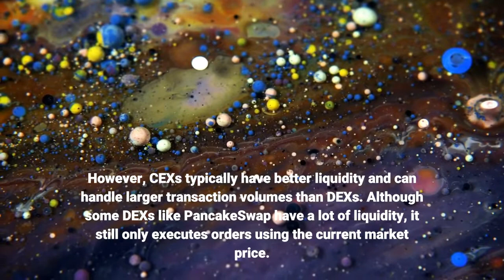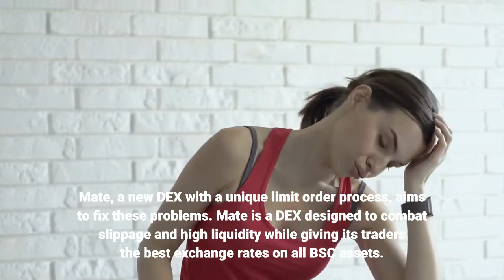Mate The Solution to DEX’s Problems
Until recently, decentralized exchanges (DEXs) played a minimal role in the crypto exchanges. Centralized exchanges (CEXs) offered traders faster transaction time and higher liquidity. Although they had a limited number of tokens to trade, CEXs were the preferred option. This changed with the arrival of PancakeSwap, a DEX that allowed everyday traders to buy tokens from new, unknown projects. With PancakeSwap and Binance Smart Chain, upcoming projects could list their tokens immediately and circumvent CEXs. Such platforms also made it possible to add liquidity to one’s token, creating thousands of new tokens for those looking to trade beyond the confines of CEXs. However, CEXs typically have better liquidity and can handle larger transaction volumes than DEXs. Although some DEXs like PancakeSwap have a lot of liquidity, it still only executes orders using the current market price. In such a system, the time between when an order is placed and when an order is executed is not taken into account. The market price on the given token can fluctuate during this gap and traders can suffer losses. Mate, a new DEX with a unique limit order process, aims to fix these problems. Mate is a DEX designed to combat slippage and high liquidity while giving its traders the best exchange rates on all BSC assets. Besides limit orders, they also have liquidity pools and various staking options. Here’s how Mate limit orders work. Users make limit orders with token pairs and set a time limit. Next, executor nodes track market activity as per the smart contract. Once the conditions are met, the executor nodes fulfill the order on an automated market maker (AMM) like PancakeSwap. The order is fulfilled at the right moment so that the final price meets the required price. Instead of the traditional schema, Mate’s executor nodes fulfill transactions at the best moment, giving traders the best possible exchange rate. Mate takes advantage of AMMs like PancakeSwap to get enough liquidity for even the biggest trades. Since executor nodes are decentralized, limit orders are never stored on any central network. Mate’s own decentralized networks make sure orders always get fulfilled. Executor nodes will always fulfill orders as long as the order fee rewards are more than the executor’s gas fee. Compared to other DEXs, Mate has extremely low transaction fees. Only 0.2% for limit orders. What’s more, Mate traders can enjoy BSC’s low general transaction fees. It’s possible to cancel limit orders if they haven’t yet been fulfilled or expired. Fees are refunded once the order is canceled. Mate also offers liquidity pool farming on their aptly named “Farm”. Anyone can earn MATE on the Farm or become a liquidity provider by staking LP tokens. The APY on LP farms is usually higher than on staking pools. LP farming APY includes staking rewards and fees from liquidity provider activity. Mate also has incentives to entice users to use their services and grow their platform. When users stake MATE tokens they receive an xMATE token. Every time a limit order is made, a 0.2% fee is charged to the traders and 0.05% is sent as xMATE to stakers. The xMATE reward corresponds to the amount of staked MATE. Mate is fully decentralized. This means that you have complete control of your crypto assets at all times. Limit orders are non-custodial, meaning your assets aren’t transferred from your wallet until the transaction actually takes place. Unlike CEXs, you keep your wallet address, it isn’t stored on any central database. Mate is a bold solution to DEX’s persistent slippage and liquidity problems. Its community continues to grow and attract more investors every day. With plans to go multi-chain in the near future, the sky’s the limit for Mate.